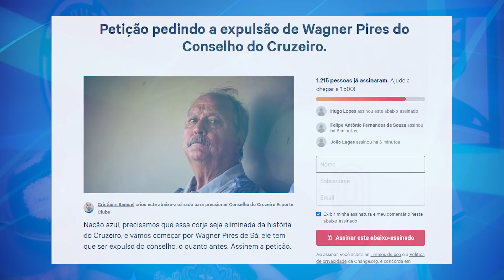O CONTRATO 'ASSUSTADOR' DO CRUZEIRO COM O RODRIGUINHO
O Superesportes teve acesso ao contrato do Rodriguinho com o Cruzeiro, os números assustam, assista o nosso jornal desta quarta-feira.